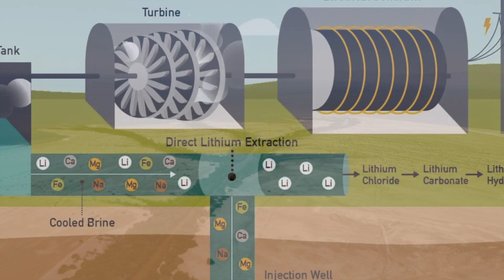The Salton Sea Disaster: The Truth No One Talks About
The Salton Sea is shrinking, becoming toxic, and harming the communities around it. Some believe more water could save it, but the truth is that water won’t fix this crisis—it’ll only make things worse. In this video, we explain why the sea is disappearing, why importing seawater is a terrible idea, and what real solutions exist to deal with its toxic legacy.

Salton Sea crisis Salton Sea drying up toxic dust storms